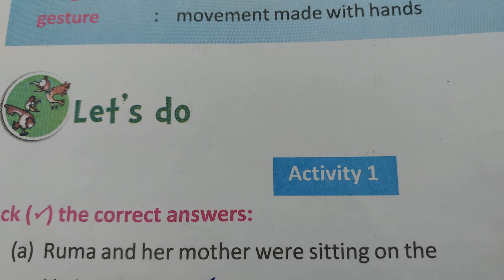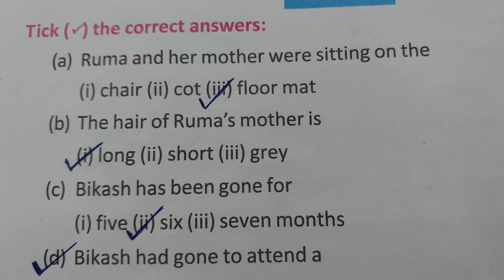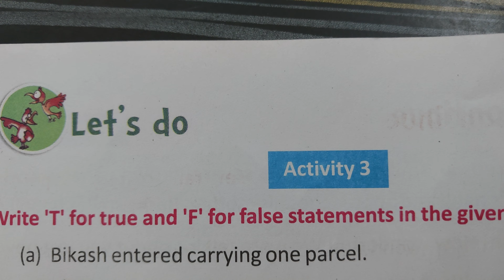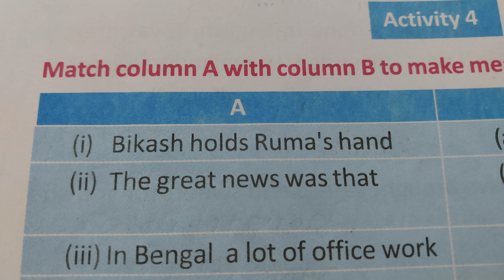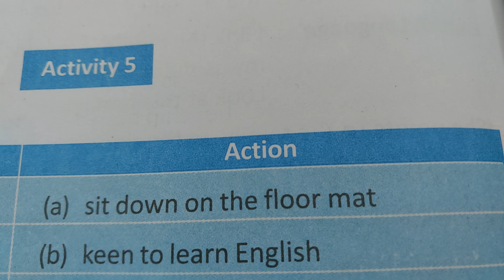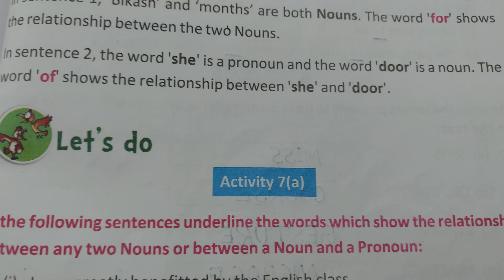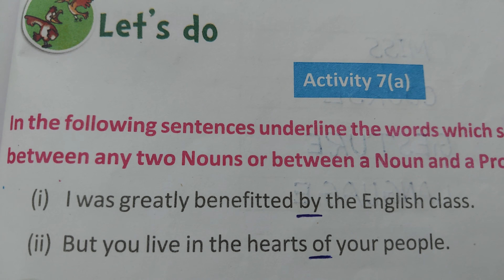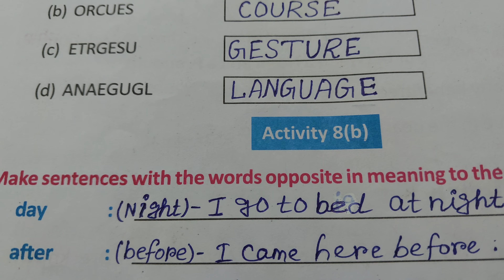sisters|class 4|lesson 8|english|butterfly|page 86,87,88,89,90,91,92,93,94,95,96|all activity|solved